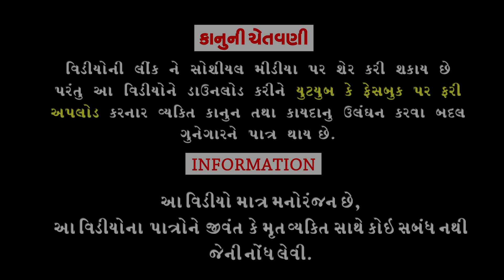Divali ।।દિવાળી।। HD Video।।Deshi Comedy।।Comedy Video।।